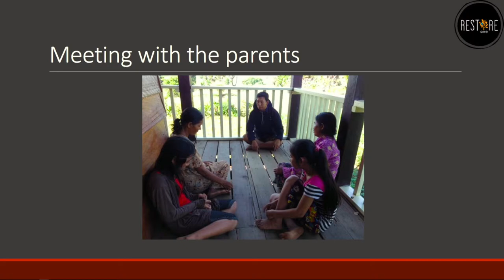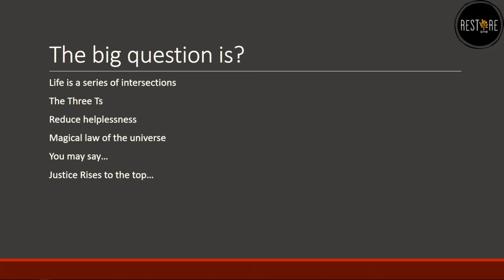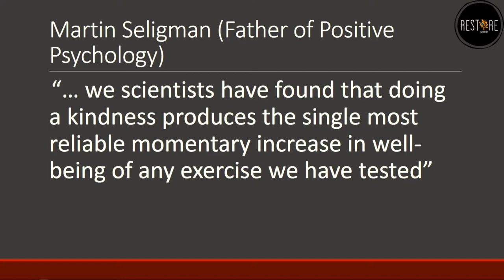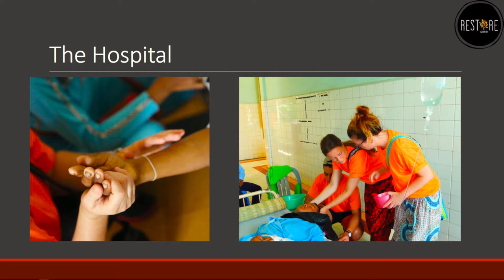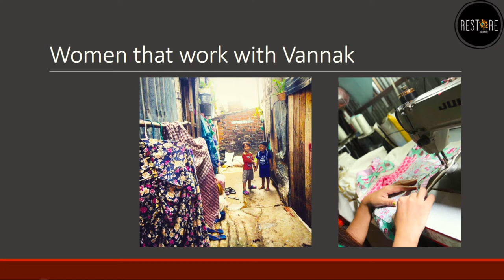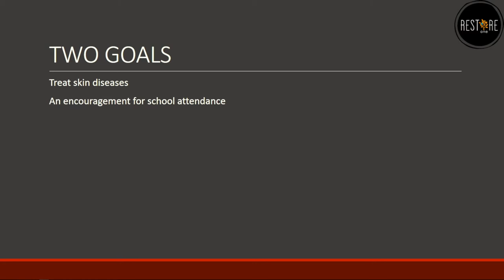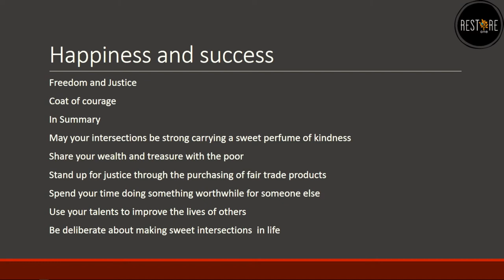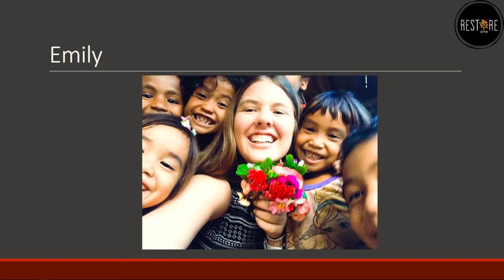Happiness: it’s not what you have, it’s what you give. | Tanya Lawrence | TEDxYouth@BGS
Tanya is the volunteer coordinator for Restore One charity in Cambodia. She has seen first-hand the positive influences giving to these communities have had. She believes strongly that everyone has something to give. Tanya recruits and supervises volunteers for Restore One trips to Cambodia and the Thailand/Myanmar border. As a trained nurse who grew up in Fiji, her compassion and love for other cultures has been an asset in this role. She first visited Cambodia in 2007 to help build a school, and says that she was “hooked” on the country from day one. A born organiser, she has been leading successful trips ever since. “My philosophy is that everyone has something to give. Our trips enrich the lives of everyone involved, from the volunteers to the people we help. It's truly inspiring to be a part of it.” - Tanya Lawrence